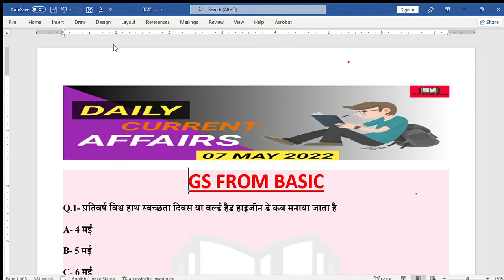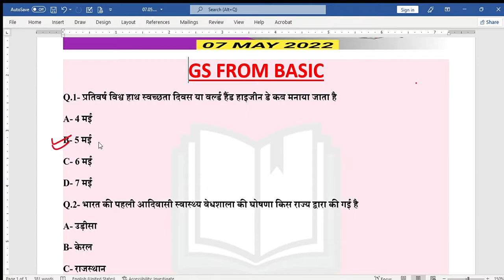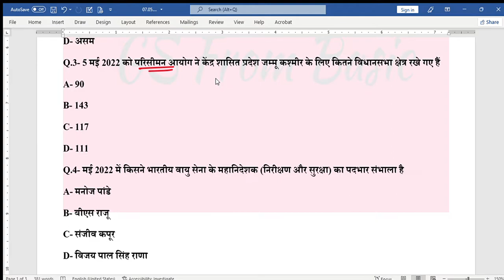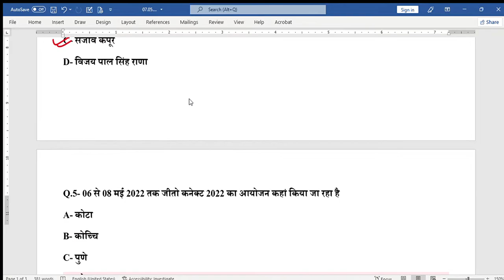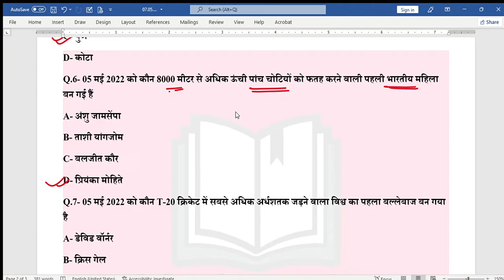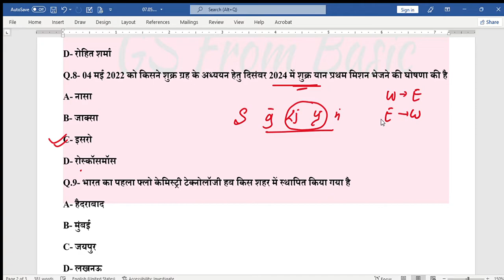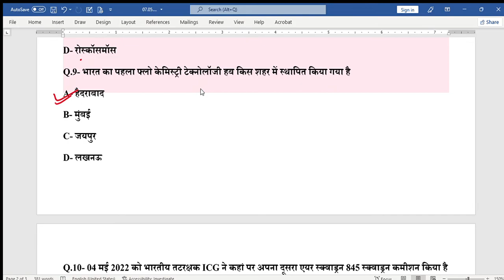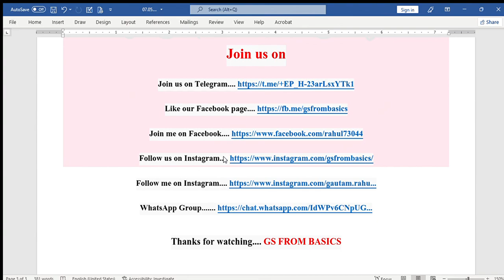7 May 2022 l 2022 Current Affairs | Daily Current Affairs | Current Affairs In Hindi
PDF File.